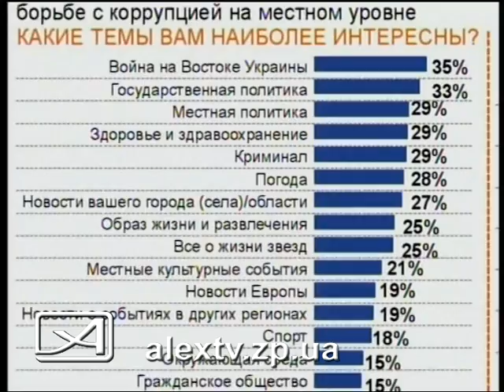Исследования запорожских СМИ